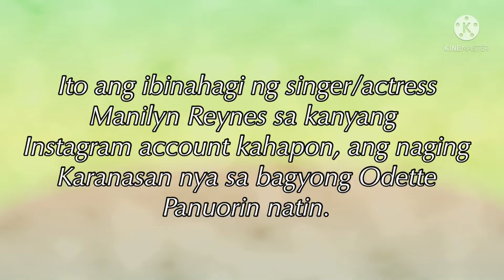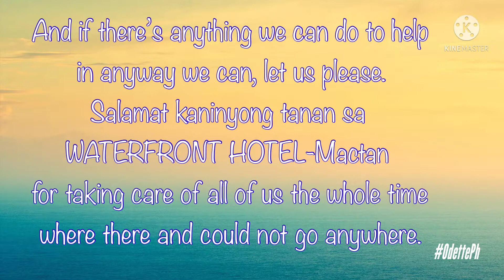Manilyn Reynes is in Waterfront Hotel-Mactan, Lapu-Lapu when typhoon Odette (Rai) hit in Cebu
Video credit to the right owner Manilyn Reynes